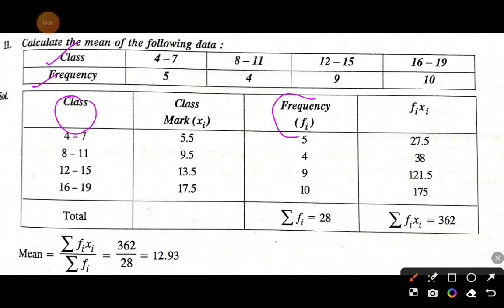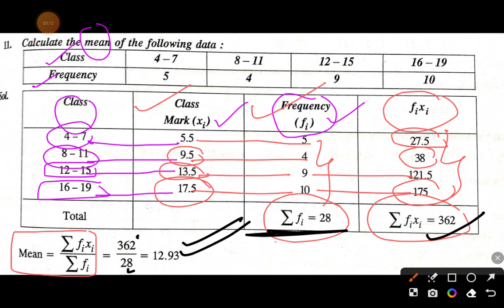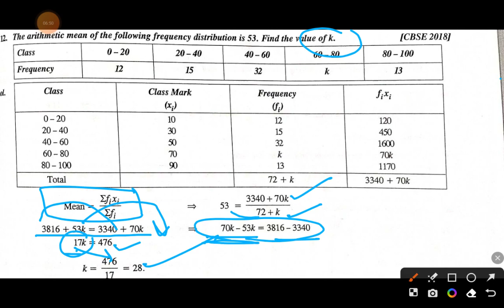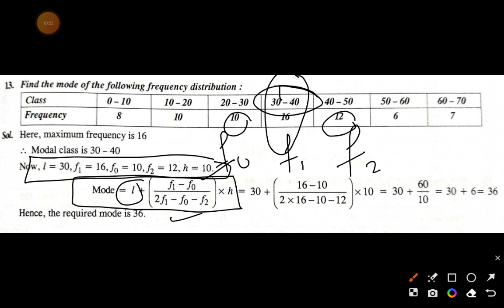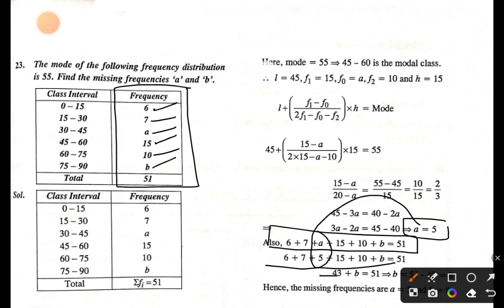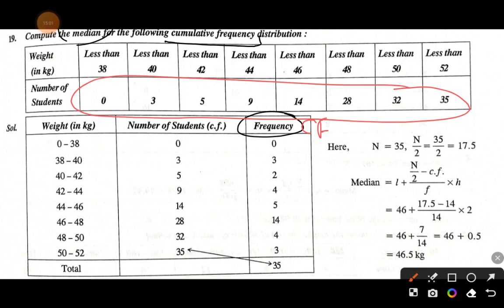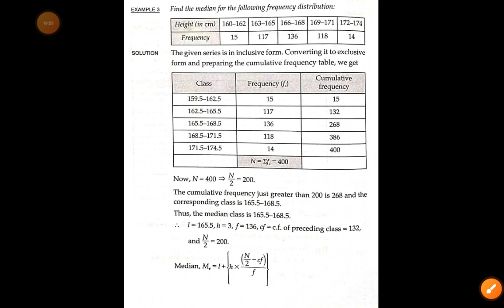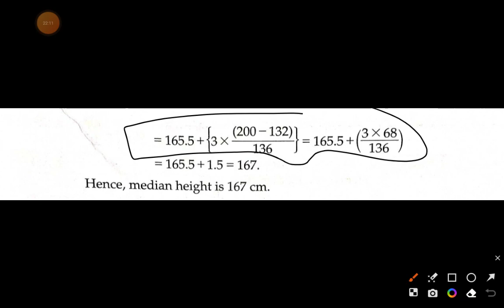MATHS II CLASS 10th ll STATISTICS II NCERT II R.S.AGGARWAL